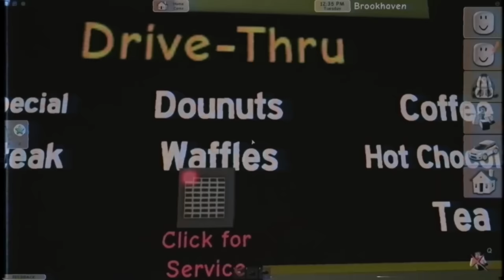Roblox Brookhaven Sick Day!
There is nothing worse than being sick and Molly and Daisy have both had their fair share of sicknesses in Roblox. Here is a short list of some sick day routines that they have had to go through. Let's play Roblox!